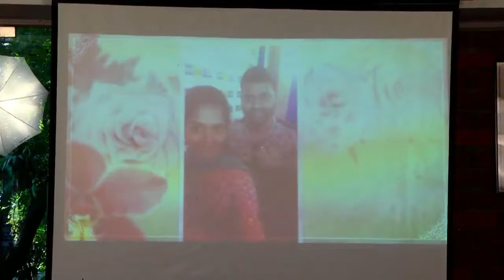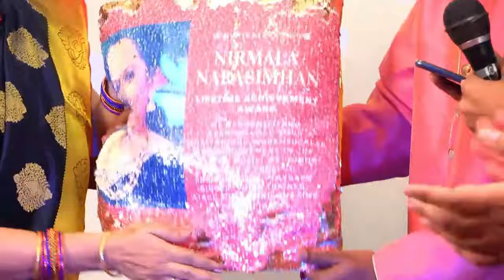Isai Awards 2019 | Sneak Peek | Chennai's First Social Media Music Awards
Isai24x7 relates to a distinguished set of highly talented singers where efficiency of performance and committed approach towards the group activities or responsibilities are given importance rather that name or fame.

Isai Thiruvizha-2 – Chennai's First Social Media Music Awards/Singers Meet. (Jan 12 2019)

Highlights:

• 85+ Singers and Guests
• 4 reputed and established artists as Chief guests.
• All the participants were given opportunity to perform in front of reputed Chief Guests and the Awardees, irrespective of their participation in the competition.

How Isai Thiruvizha Stand out from Other Meets?

• We are not a closed group. We are open to all the talented singers irrespective of their membership in any other Singing group.
• No preference given to popular singers. All the singers are considered equal.
• Crossing Boundaries - We had participants from Dubai, Chennai, Madurai, Rajasthan, Bangalore etc.
• Participants could fully focus themselves on their performances and the programs conducted. Photography, Videography and other arrangements were made by the Prime members of the ISAI24x7 team.
• We acknowledged all the Talents who adorned the glory of the Meet with their valuable presence or performance with Trophies / Medals.
• Other Spectators were also given an opportunity to participate in the event through a Musical Game named “Luck or Duck” which offered them prizes worth 5k.
• All the Kids who came and adorned the event were also given gifts worth 3k.

Isai24x7 Awards 2019 Winners list.

Life time achievement award Nirmala Narasimhan (Voice trainer / Playback singer)

Music Sensation of the year Sahana Niren Kumar (Reality Show Star/ Asia book records record holder)

Smule Star Award Anusha Karrthik (Doctor / Smule singer)

Miss Golden voice Award Haritha Shri Varshini (Playback singer / Anchor)

Best Juniors
1. Vishnu Badrinath (Dubai)
2. Afina Shanlie (Dubai)

Best Seniors
1. Rajalakshmi Vasanth (Chennai)
2. Sruthi Uttra (Chennai)

Best Super Seniors
1. Chellapandian vellaichamy (Madurai)
2. Alaudin B (Coimbatore)

Best Lyrics
1. Thendral deva (Chennai)

Special Performer
1.Haritha Shri Varshini
2. Bhanurekha Nataraj (Chennai)

Indie Music Festival
1. Naina Castro (Chennai)
2. Chithra KR (Kerala)